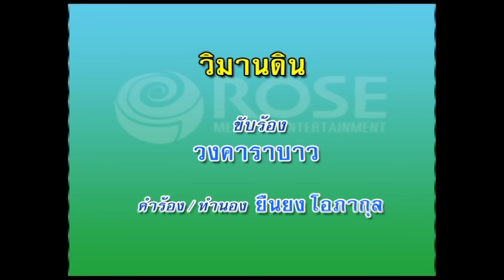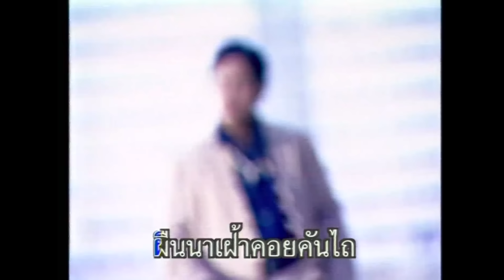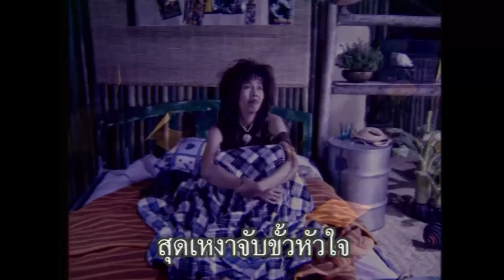วิมานดิน - คาราบาว (KARAOKE)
เพลง วิมานดิน

ไม่ได้เป็นตุ๊ดไม่ได้เป็นตุ๊ด
อกหักอีกแล้วอีกแล้ว เจ้าสกุณาแม่น้องนางบ้านป่า
จากมา แล้วกลายเป็นอื่นทำดวงใจน้อยน้อย
เหม่อคอย อยู่ข้ามวันคืนฟ้าฝนสะอื้นลมร้อน แห้งเหี่ยวใจหาย
*ดวงใจดวงนี้บอบช้ำด้วยความโดดเดี่ยวเหมือนข้าวรอเคียว
ผืนนา เฝ้าคอยคันไถมันเป็นวันอับเฉาสุดเหงา จับขั้วหัวใจ
โถลูกผู้ชายทำไม เกิดมาต้องมีเมียจะหาเมียซักคน(จะหาเมียซักคน)
รวยจนไม่สนใจ(รวยจนไม่สนใจ)
จะรักไปจนตาย (จนตาย)
ริ้นไรไม่ให้ตอม(ไม่ได้เป็นตุ๊ด ไม่ได้เป็นตุ๊ด)
ชีวิตเราจะหลอมรวม(ชีวิตเราจะหลอมรวม)
จุดร่วม สงวนจุดต่าง(จุดร่วม สงวนจุดต่าง)
ถือไม้เท้าเคียงข้าง (เคียงข้าง)
สร้างวิมานชาวดิน(ไม่ได้เป็นตุ๊ด ไม่ได้เป็นตุ๊ด)
(ไม่ได้เป็นตุ๊ด)

(ซ้ำ*)